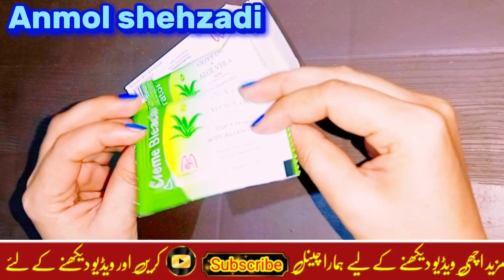Sandal Bleach Applye on Feet and Hand|How to use Olivia cream bleach|Best hand whitening cream